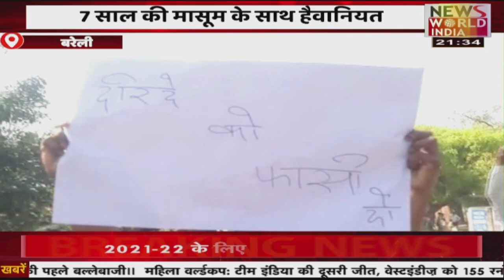Bareilly में 7 साल की मासूम के साथ हैवानियत और फिर... । UP NEWS